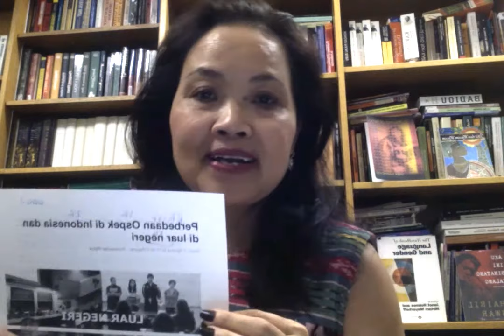Indonesian 3/2018: Minggu 2 (Kegiatan Tata Bahasa - OSPEK)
Indonesian 3/2018: Minggu 2. Kegiatan Tata Bahasa untuk bacaan yang bertema OSPEK.